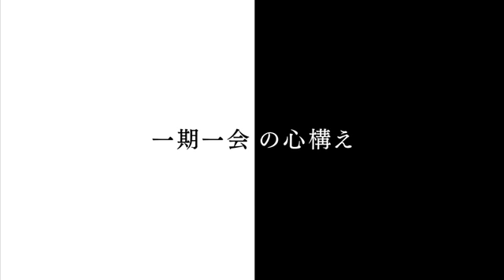おとなの嗜み 剣術｜テレビ日経おとなのOFF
日常では触れる事のない真剣、そしてそれを手にした時の緊張感。
刀に集中して斬る緊張感と斬れた後の達成感を繰り返すことで心のオンとオフが体得できるといいます。
剣術の講師を務める住田さんが大切にする一期一会の心構えとは…
精神を研ぎ澄ませ刀と向き合う剣術を体験してみてはいかがですか。

宿泊券などが当たるプレゼント実施中！
番組の中で流れるキーワードを見つけて応募すると抽選で宿泊券などをプレゼント！

「日経おとなのOFF」がリニューアル。著名人や文化人など“OFFの達人”を招き、トークと充実したOFFタイム情報をお届けします。
【ナビゲーター】知花くらら